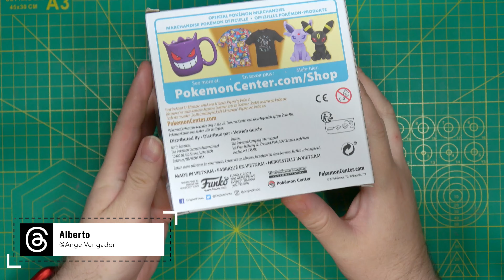Unboxing Eevee Funko de 'An Afternoon with Eevee & Friends - Unboxing #198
¡Hoy tenemos un unboxing muy especial para los fans de Pokémon! Acompáñanos mientras abrimos la encantadora figura de Eevee de la colección 'An Afternoon with Eevee & Friends', una colaboración única entre Pokémon Center y Funko. Esta figura fue adquirida en Poke Place (@pokeplace_cl en Instagram), y estamos emocionados de mostrarles cada detalle de esta adorable adición a nuestra colección. ¡Descubre con nosotros por qué esta figura es un must-have para cualquier fanático de Pokémon!